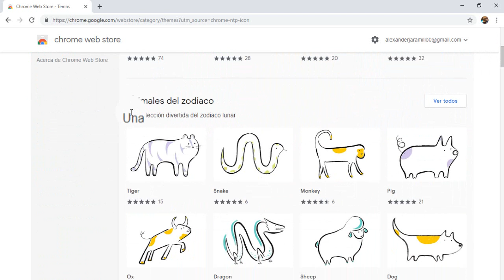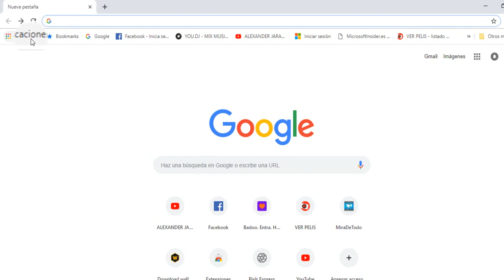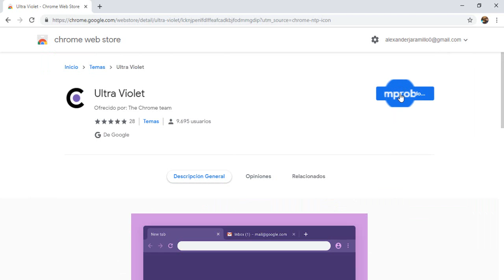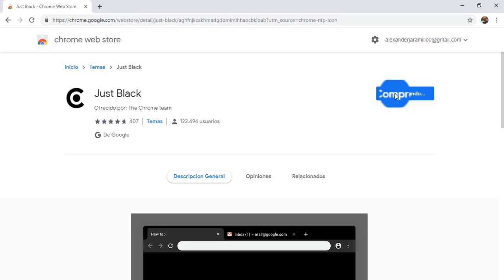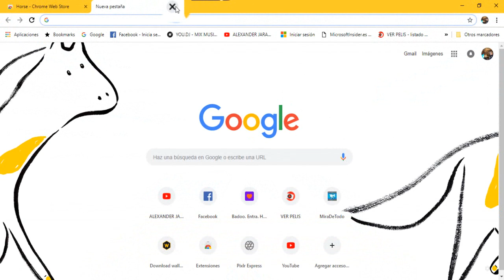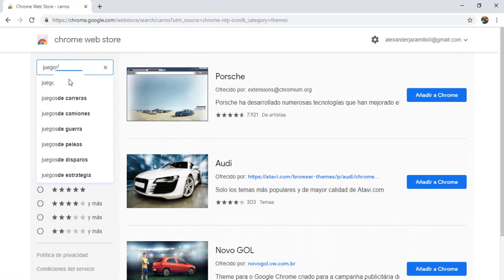Cómo Instalar Gratis Los Nuevos Temas De Google Chrome 2019...!!!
En este nuevo video tutorial aprenderèmos a cómo
descargar e instalar los nuevo temas de colores y
animales que nos trae Google Chrome en sus más
recientes actualizacion para personalizar la
interface de nuestro navegador...Mucha Suerte.

▬▬▬▬▬▬▬▬▬▬▬ஜ۩۞۩ஜ▬▬▬▬▬▬▬▬▬▬▬▬▬▬
▓▓▓▒▒▒░░░ VIDEOS TUTORIALES ░░░▒▒▒▓▓▓
▬▬▬▬▬▬▬▬▬▬▬ஜ۩۞۩ஜ▬▬▬▬▬▬▬▬▬▬▬▬▬
◥◣◥◣◥◣VIDEO ANTERIOR◥◣◥◣◥◣

▬▬▬▬▬▬▬▬▬▬▬ஜ۩۞۩ஜ▬▬▬▬▬▬▬▬▬▬▬▬▬
◥◣◥◣◥◣VIDEOS  RECOMENDADOS◥◣◥◣◥◣

►SKYPE : alexin77cali

▬▬▬▬▬▬▬▬▬▬▬ஜ۩۞۩ஜ▬▬▬▬▬▬▬▬▬▬▬▬▬▬
Creditos:
ISRC: USUAN1600022
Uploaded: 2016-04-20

★ Alexander Jaramillo "Alexin 77 " ★ ✔

ORIGINAL | la copia de este video serà reportada |